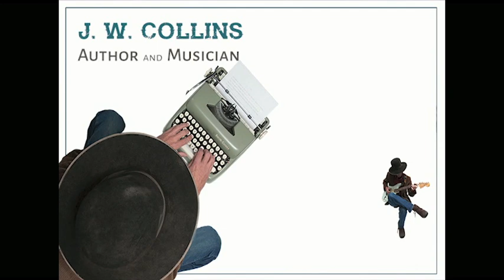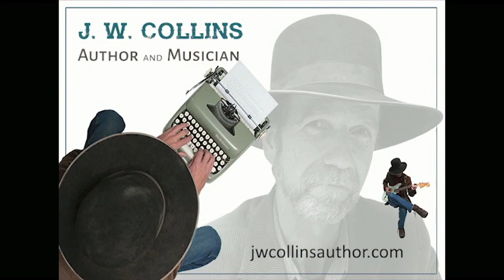Steal Movie Scenes For Your Book.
How to steal movie scenes for your own book. In this video I will give an example of how to take a simple but powerful scene from a favourite movie that you may have, and write that scene into your own novel. Your own scenario and characters of course, will be different, but you can describe the facial expressions and subtle gestures that are used that are powerful, and make them your own.
Please be sure to comment if you have any suggestions or thoughts, and please hit the like button and subscribe to my channel for more  tips on fictional writing, and guitar tips as well.
Jay